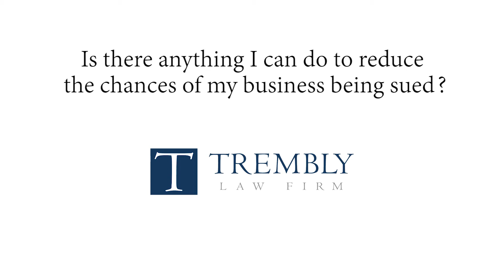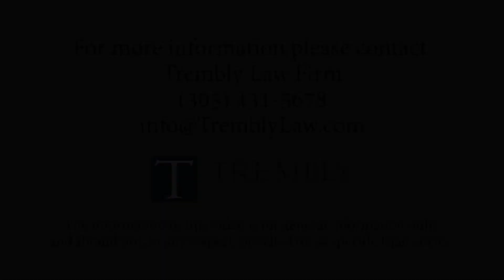I have a dispute on my hands. How do I avoid a lawsuit?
Brett Trembly has some advice on how to avoid a lawsuit.

Looking For The Right Business, Franchise, Employment and Litigation Law Firm in Miami/ Dade County?

The Trembly Law Firm Serves as General Counsel for Over 250 South Florida Business in Miami-Dade, Broward, Palm-Beach Counties and All Over Florida, and Handles all Matters and Cases for Employers and Business Owners Including:

* Non-Competition Agreements
* Operating Agreements
* Document and Contract Drafting
* Franchise Disclosure Documents (FDDs)
* Franchise Agreements
* Discrimination Defense
* Retaliation Defense
* Wage and Hour Defense
* Telephone Consumer Protection Act Class Action (TCPA) Defense
* ADA Defense

Why Choose The Trembly Law Firm:

* Most and highly rated law firm in Miami & many reviews on Google, Avvo, and others
* We represent over 250 businesses and employers in Miami, South Florida and across the nation
* One of the fastest-growing law firms in the U.S. and recognized by the Inc. 5000
* If bankruptcy is not the right option for you, we actually let you know
* AV Preeminent Rated from Martindale-Hubbell
* We often take bankruptcy and foreclosure defense cases other attorneys are unwilling or unable to handle

Enjoyed Our Review Video From Happy Clients? Contact or Visit Our Business, Franchise, Employment, and Litigation Law Firm at:
Trembly Law Firm
9700 South Dixie Highway
Penthouse 1100
Miami, Florida 33156